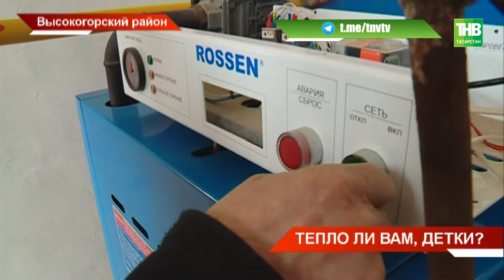Оттепель радует детей и преподавателей детского сада и школы в деревне Мемдель - ТНВ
Отступившие хотя бы на время холода сейчас больше всего радуют детей и преподавателей детского сада и школы в деревне Мемдель Высокогорского района. В понедельник здесь сломался один из двух котлов. Температура в помещениях в два раз ниже нормативов.

Координаты:
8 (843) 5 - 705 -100

Таяну ноктасы. В эфире: пн, вт, ср, чт - 19:00

Вечерняя игра. В эфире: пн, вт, ср, чт - 22:10

7 дней. В эфире: вс - 19:30, 21:30